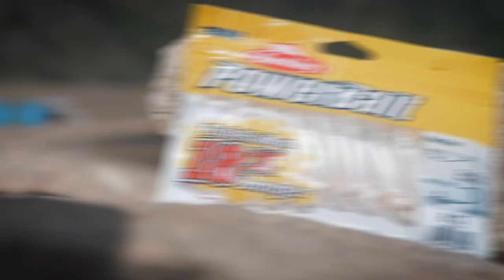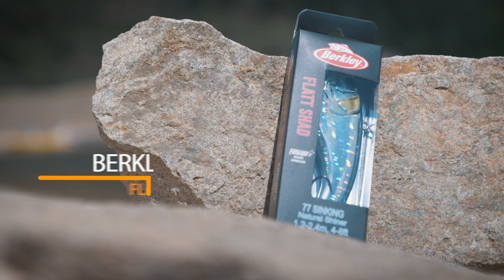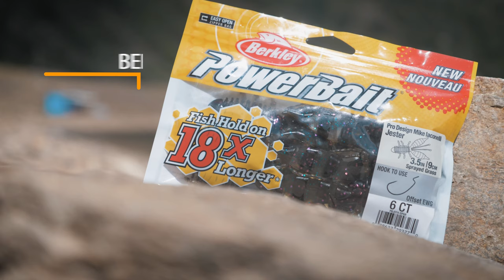FISHERBOX #48 - Présentation des leurres